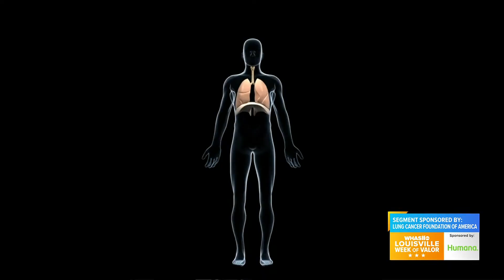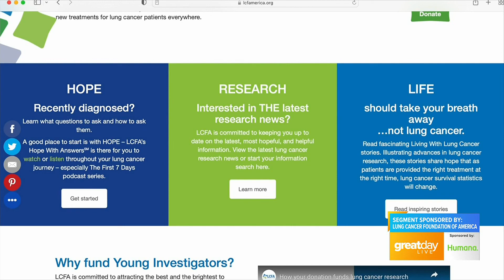GDL: New Small Cell Lung Cancer Treatment